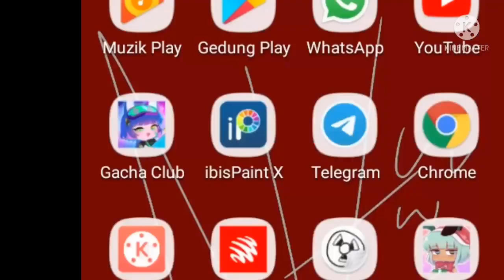Dream have Gun || Ft.Nightkiller/Killermare + Cream || Undertale Au